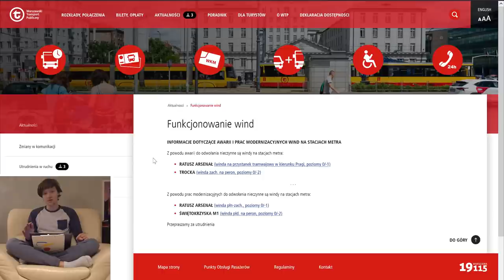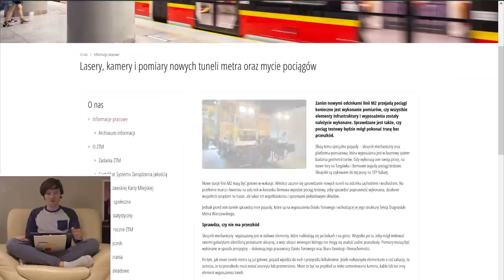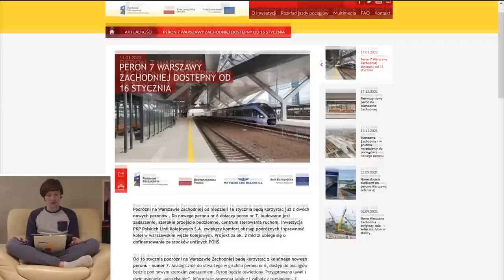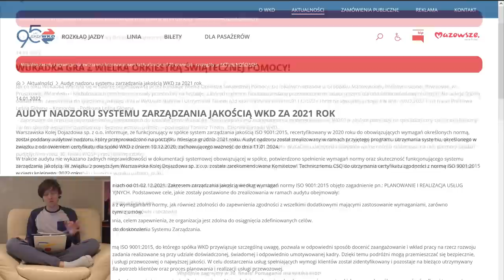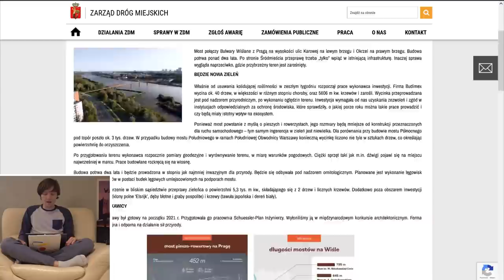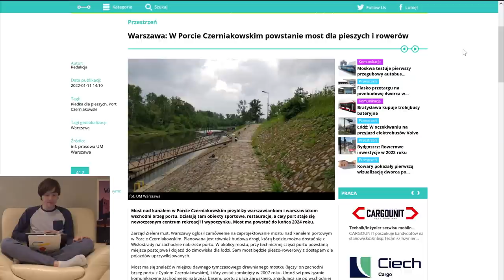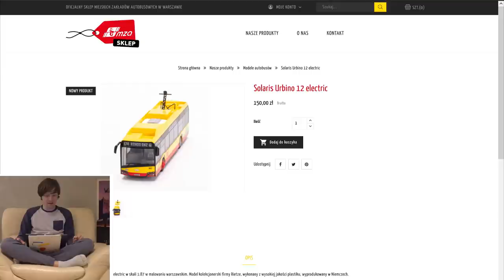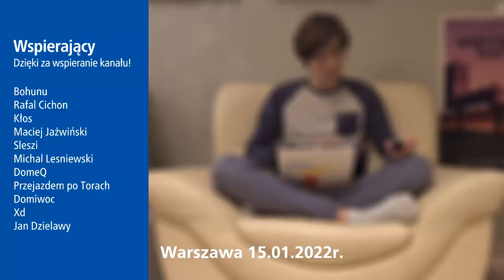#81 Impuls 2 już w SKM, Budowa Kładki przez Wisłę czy Metro mierzy i myje pociągi - Mniejsza Z tym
Czas na kolejne podsumowanie newsów z ostatniego tygodnia!

Spis Treści
00:00 Wstęp
00:31 Intro
01:07 Windy
01:33 Tramwaje Warszawskie
03:55 Metro
06:12 Pociągi
10:12 WTP
12:05 ZDM
14:47 Inne informacje
15:52 Sondaże MZt
17:35 Informacje na koniec
19:09 Zakończenie
20:28 Outro